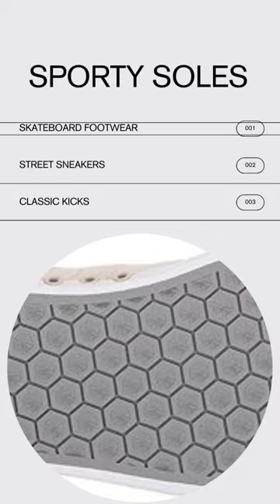Adidas 3MC Vulc Men's Shoes: Unboxing & Review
Are Adidas 3MC Vulc Shoes for Men the Ultimate Style Statement? 🤔 How do they compare to other sneakers? Are they as comfortable as they look? What's the right size for you? We answer all your burning questions in this in-depth review and unboxing.

To shop click this link "

👟 Are they worth the investment?
👟 How do they fit?
👟 Can you wear them all day?
👟 What outfits do they pair best with?

Join us in this video as we tackle these questions and more, providing you with all the information you need to make an informed decision on these stylish kicks. Let's dive in!